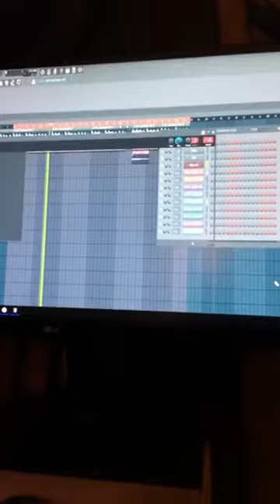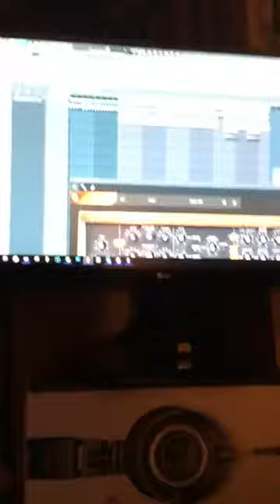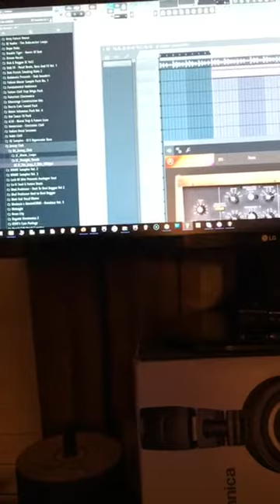Anderson .paak Type beat 2021 Instagram live cook up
Making Anderson .paak Type beat 2018 on New Year’s day